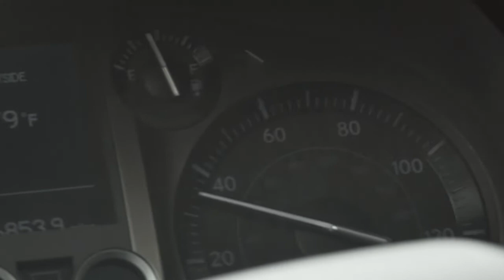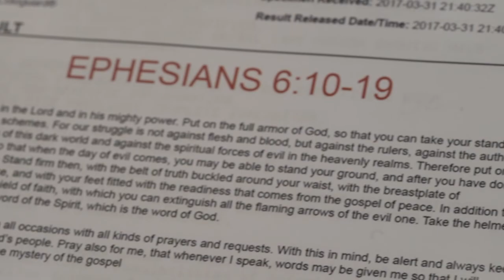How to feel the love of God? | SWAT | Covering of Protection | Fusion Church | Armando Palazzo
Join us and learn what the bible teaches about how to break spiritual strongholds and maintain a life of spiritual authority over the attacks from the evil one. Learn how to face your life battles in faith and walk in the power that God has given you. Discover how the power of the Holy Spirit sets you free and empowers you for this life.

Main scripture:  Ephesians 6:10-18; James 2:17; Habakkuk 2:4; Matthew 5; 2 Chronicles 20; Psalm 91

Additional resources: Download our church app to follow along with the message notes.

Church: Fusion Church / Fusion Church NY / Fusion Church Fishkill

To give via mobile phone, text "fusiongive" to 77977
To download the Fusion Church App, text "fusionapp" to 77977